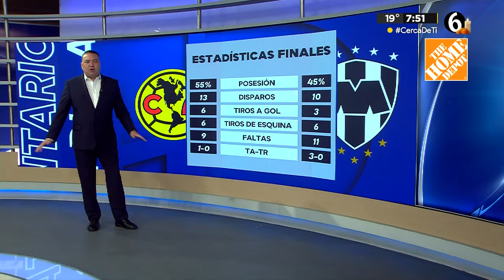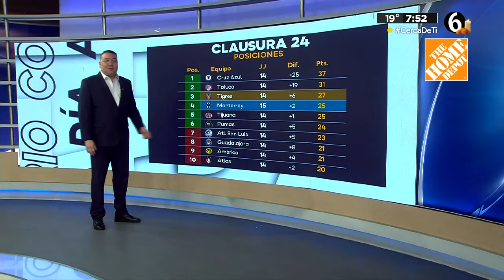@Willie_Gzz: "Monterrey es el menos candidato para ser campeón"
[COMENTARIO AL DÍA MTY 🗣📺📻]

"Le dieron con todo al Monterrey en la transmisión. Le dijeron que es un equipo rico que juega como pobre. Les voy a decir una cosa. De los cuatro de arriba, el Monterrey es el menos candidato para ser campeón"